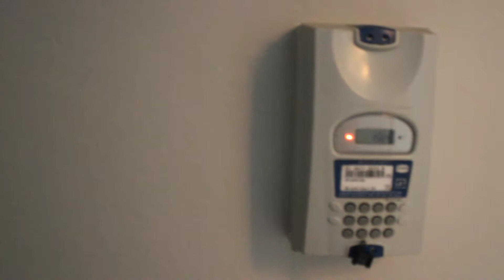House tour in South Africa| Our rented Appartment tour || South African Malayali | ആഫ്രിക്കൻ മലയാളി